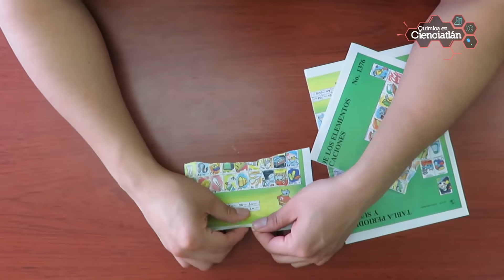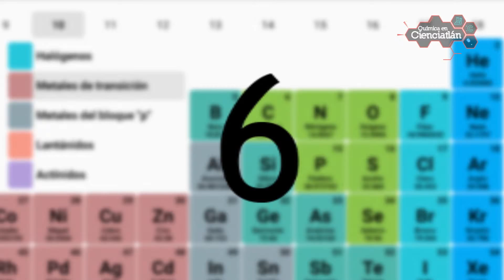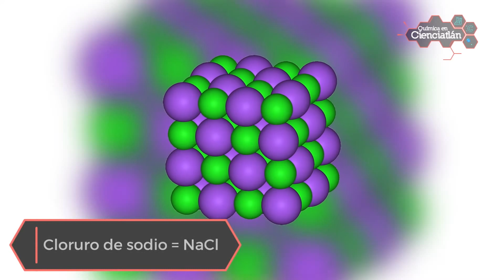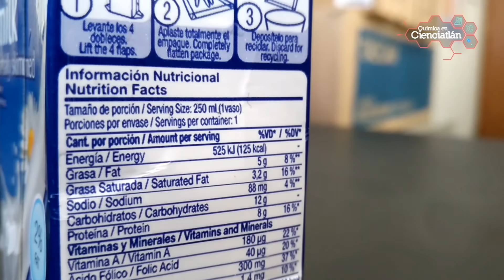Elementos y Compuestos | CIENCIATLÁN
En este video aprenderás la diferencia entre elementos y compuestos, así también, podrás observar diferentes experimentos muy fáciles de hacer.